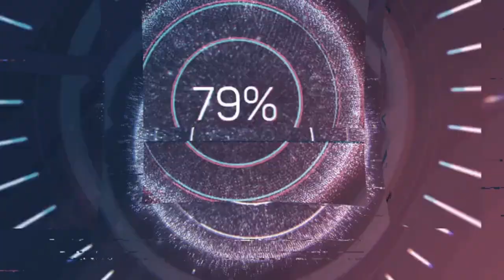बोहोत प्यार करते है /Bohot pyar karte /Alka Yagnik /Nadeem-shravan /Sajan /Sameer/ S.K. Production.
Video Details:
S. K. PRODUCTION PRESENTING A COVER SONG
बोहोत प्यार करते है /Bohot pyar karte /Alka Yagnik /Nadeem-shravan /Sajan /Sameer/ S.K. Production.Covered by Sudipa UPLOADED ON 02.04.23  BY S.K. PRODUCTION

About This Channel:
Hello Friends.
S.K. Production (A Musical Production House), Dharmanagar, North Tripura. We are Presenting .always New Musical Videos of many singers and new ceative songs, new arranging composing songs on my own production. Please enjoy and support me to more uploading such contents for you regularly.
Thanks